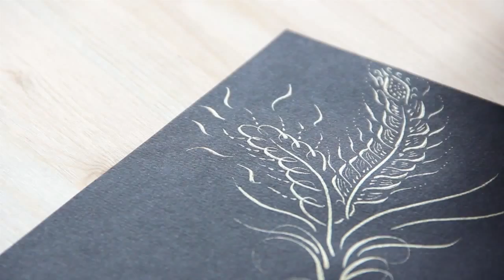Feathers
A quill pen is a writing implement made from a moulted flight feather (preferably a primary wing-feather) of a large bird. Quills were used for writing with ink before the invention of the dip pen, the metal-nibbed pen, the fountain pen, and, eventually, the ballpoint pen.